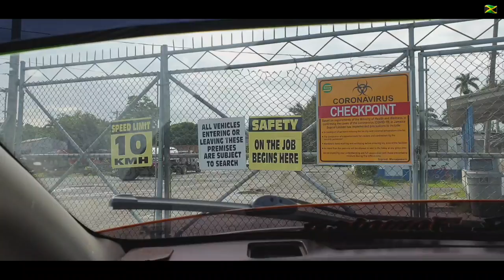SEARCH FOR THE SERGE ISLAND PLANTATION /ELITE JAMAICA: Season 2 (Episode 1)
Today I go in search of the serge island plantation on St Thomas Jamaica 🇯🇲

m/FMDPmNWaBzX45CLTAiMSK4